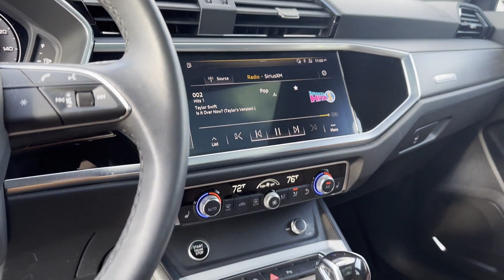Used 2021 Audi Q3 S line Premium Plus WA1EECF39M1032482 Lynbrook, New York, Garden City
2021 Audi Q3 S line Premium Plus WA1EECF39M1032482 Video

This 2021 Audi Q3 S line Premium Plus WA1EECF39M1032482 is full of phenomenal features such as: